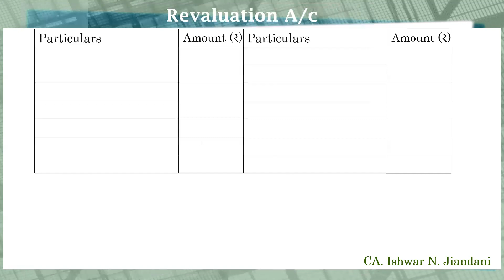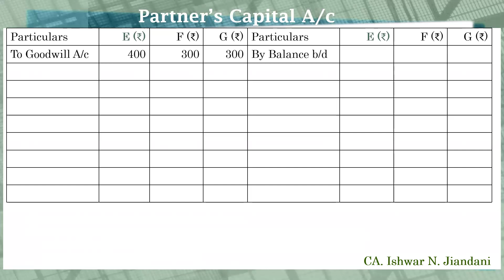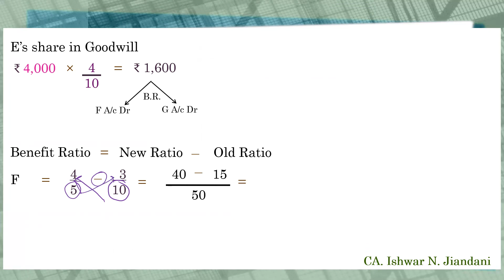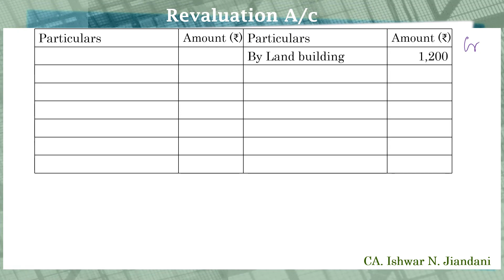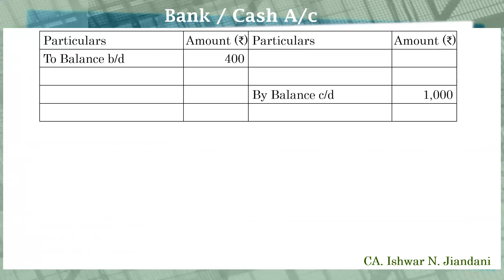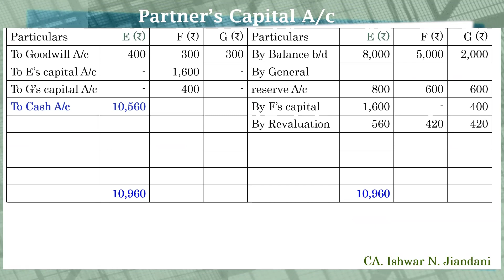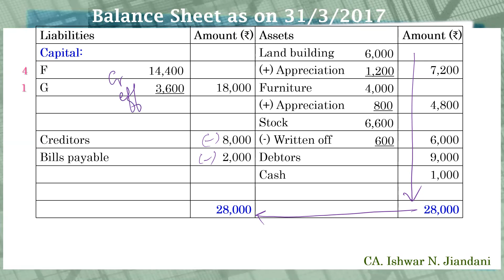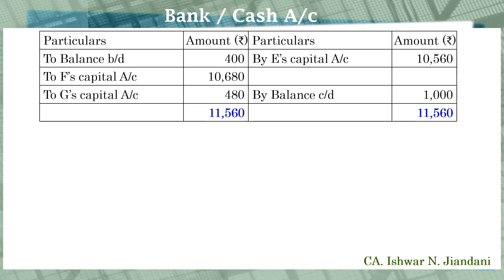E F and G are partners | Retirement of Partner | Class 12 Accounts | Chapter 6 Illustration 23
Illustration 23 E, F and G from Retirement of Partner Class 12 Gujarat Board.